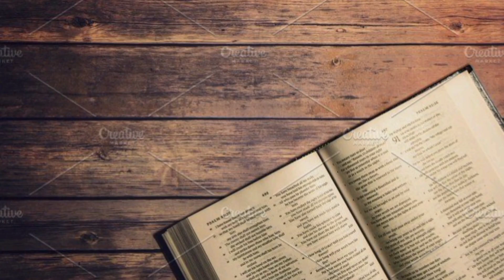⚡பிரகாசிப்பிக்கிற ஒளி 🔥|| இன்றைய வேத வசனம் (30.10.23) || Today's Bible Verse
⚡பிரகாசிப்பிக்கிற ஒளி 🔥

இந்த இனிய நாளை ஆண்டவரின் ஆசீர்வாதத்தோடு தொடங்குங்கள்..